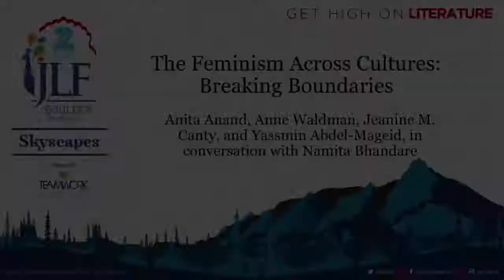ZEEJLFatBoulder: Feminism Across Cultures: Breaking Boundaries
The politics of feminism is constantly evolving even as some issues remain unchanged. Whether it’s hijab politics or menstruation stigma, domestic violence or sexual abuse, gender pay gaps or leadership vacuums, today’s generation of feminists finds common causes that straddle the globe. Using new mediums like social media, can we forge new alliances and links that go beyond geographical boundaries?